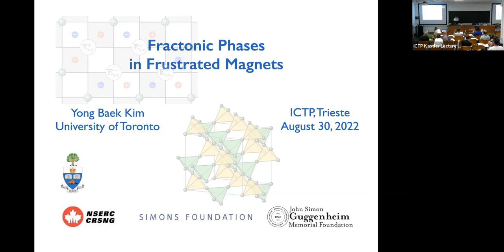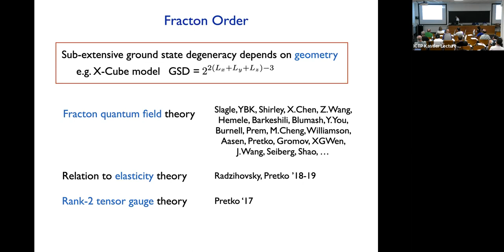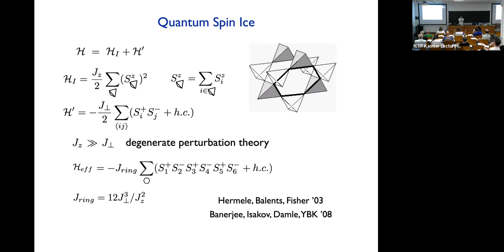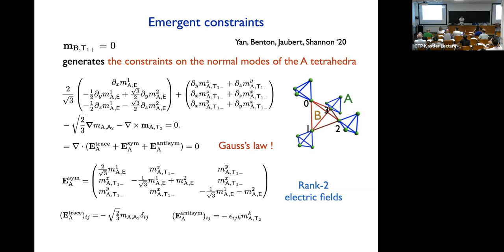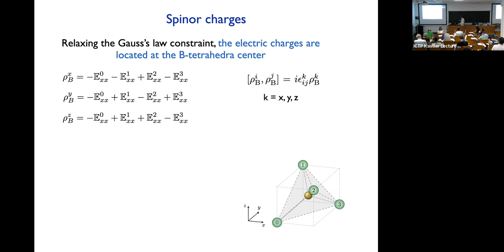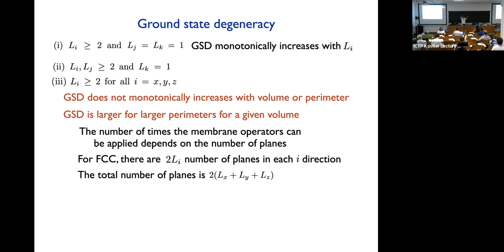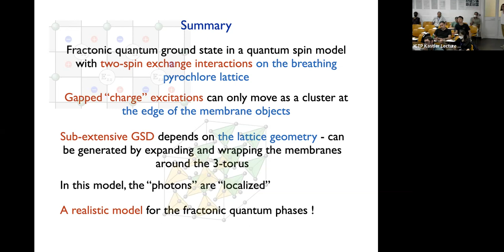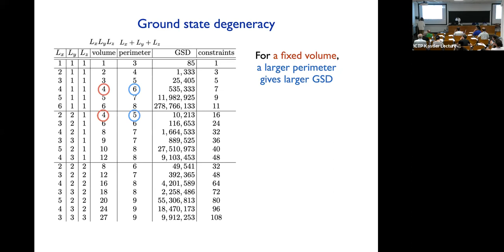Fractonic Phases in Frustrated Magnets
Speaker: Yong Baek KIM (University of Toronto)
2022_08_30-14_45-smr3732.mp4